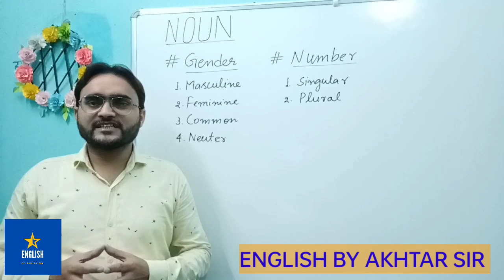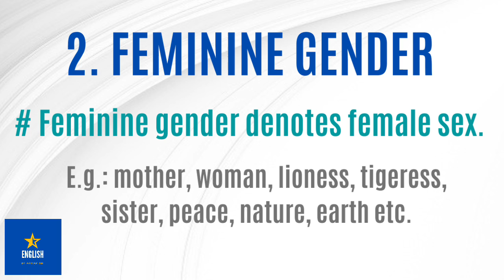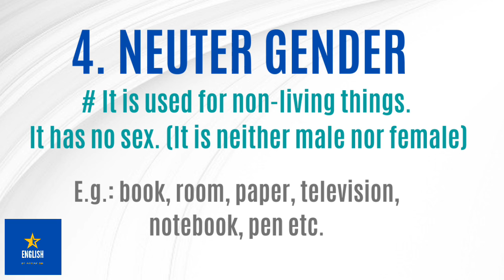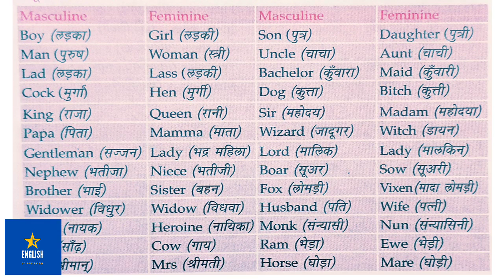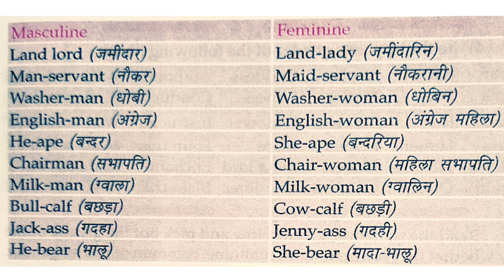THE NOUN Part-3 | NOUN-GENDER | सरल भाषा में NOUN को सीखें| USE OF NOUN | ENGLISH BY AKHTAR SIR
THE NOUN | NOUN-GENDER | सरल भाषा में NOUN को सीखें| USE OF NOUN | BASIC ENGLISH GRAMMAR | LEARN ENGLISH | ENGLISH BY AKHTAR

Here is a discussion regarding NOUN- Gender with examples. There are four types:
1. MASCULINE GENDER
2. FEMININE GENDER
3. COMMON GENDER
4. NEUTER GENDER